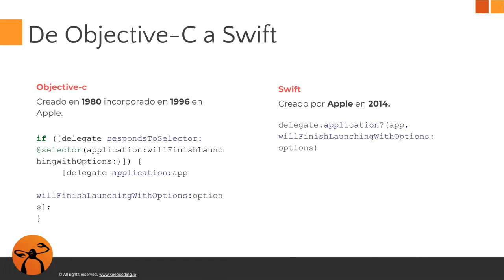De Objective-c a Swift - Parte 3